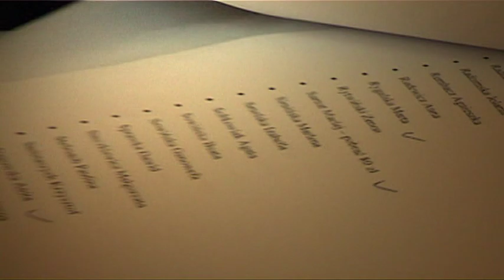Zumba® Fitness Kazimierz Biskupi ZES ZJ ZIN 1 March,2014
Kazimierz Biskupi Poland
1 March,2014
Instructors:
Mario Gutierrez ZES Israel
Richard Gormley ZES USA
Marlene Bayle ZIN France
Angelika Muraszkowska ZIN Poland
Pawel Okupniarek ZIN Poland
Stefan Jakobczyk ZIN Poland
Paulina Szygenda ZIN Poland
Karolina Molenda ZIN Poland
ZIN Team Poland

Organiser:
Pawel Okupniarek